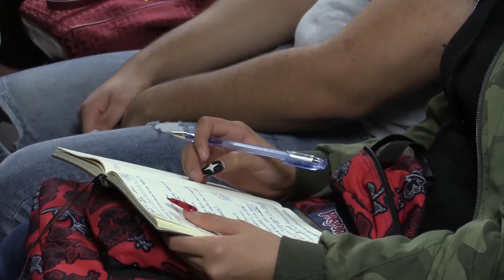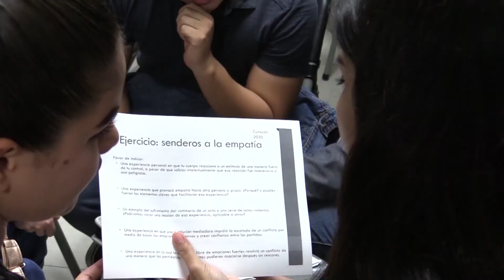Inicia en la UAS el Diplomado en la Construcción de Paz 2020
La Universidad Autónoma de Sinaloa (UAS) en conjunto con el Instituto para la Paz y la Justicia (IPJ) de la Escuela Kroc de la Universidad de San Diego pusieron en marcha el Diplomado en la Construcción de Paz 2020, el cual tiene como objetivo capacitar a funcionarios y líderes sociales en las metodologías del tema, pero además difundir esta sabiduría y una agenda relacionada a sus dependencias y redes profesionales.